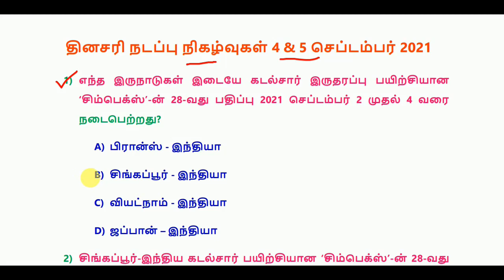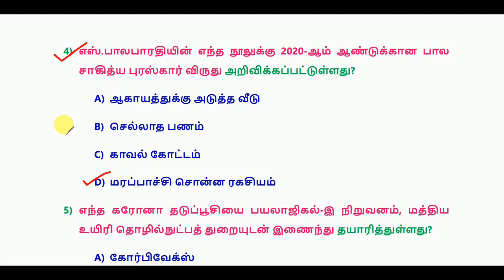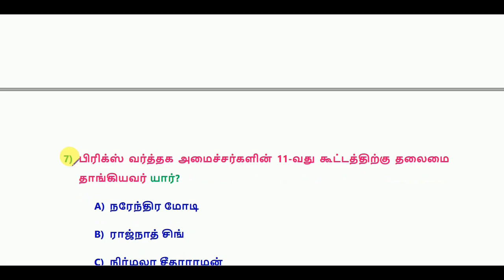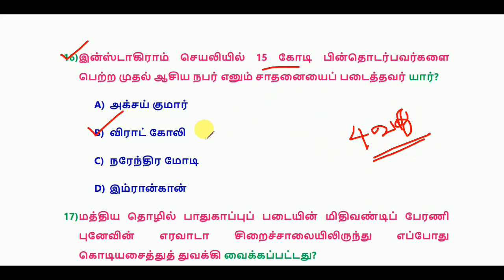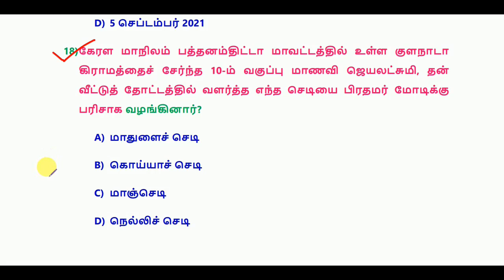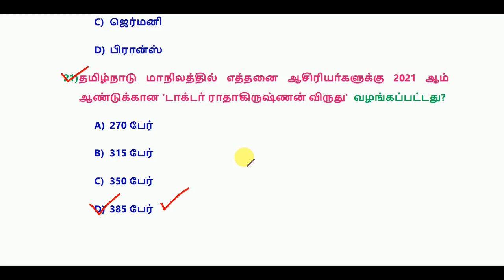Daily Current Affairs in Tamil 4 & 5 September 2021 || RRB, SSC, TNPSC || World's Best Tamil